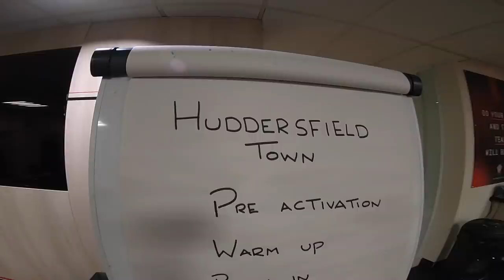BEHIND THE SCENES | Southampton 1-1 Huddersfield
Go behind the scenes on the final day of the Premier League season at St Mary's as Southampton ended a dramatic campaign with a 1-1 draw with Huddersfield.